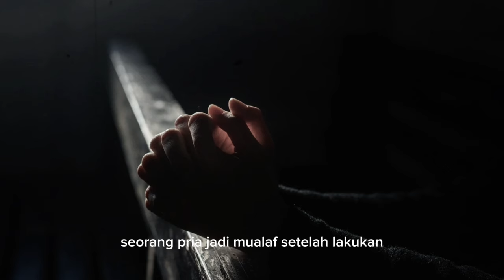Viral Seorang Pria Jadi Mualaf Setelah Lakukan Hal Unik Ini di Masjid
Judul  Viral Seorang Pria Jadi Mualaf Setelah Lakukan Hal Unik Ini di Masjid

Deskripsi:
"Telusuri kisah menarik seorang pria yang viral setelah memeluk Islam setelah melakukan hal unik di masjid. Cerita ini menginspirasi dan mengungkap keajaiban dakwah dalam menyentuh hati seseorang."

Kunjungi Juga:
sains experiment,
sains data,
sains anak,
sains astronomi,
animasi sains,
sains biologi,
sains biomedis,
belajar sains,
sains channel,
data sains,
debat sains dan agama,
diskusi sains,